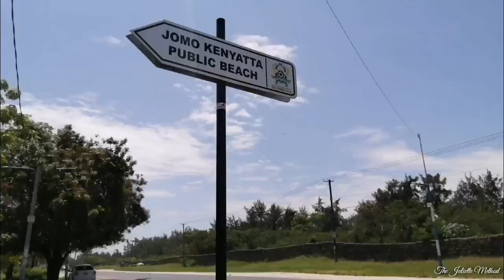Exploring mombasa on a budget | TRAVEL VLOG | MOMBASA, KENYA PT 1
Hi darlings! .I'll be exploring Mombasa with you this month and show you how to explore Mombasa on a real real budget. From different places you can visit to normal modes of transport here usually matatu/tuktuk. So join me and let's explore this beautiful island 😊

I'm here to learn, teach and celebrate life 😎

I currently film and edit on my Huawei Y9. You can start from anywhere and grow 😉

Let's bond : Instagram  @julietteereri
                     Facebook   Juliette Ereri

Tudulz 😘